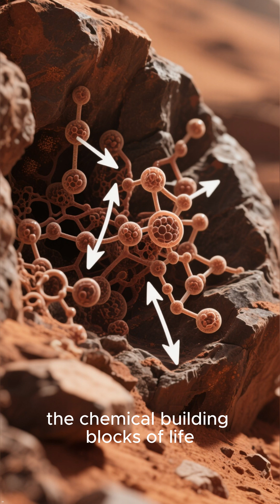Top 5 RED PLANET Secrets Revealed! 🚀MarsFacts